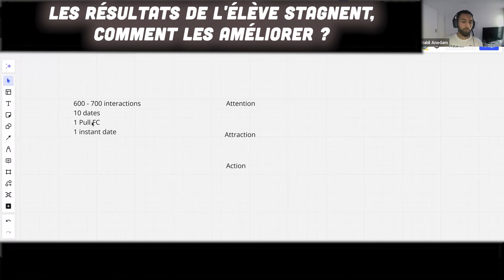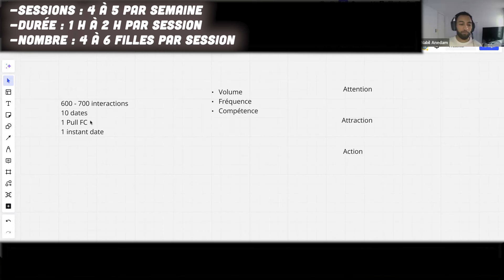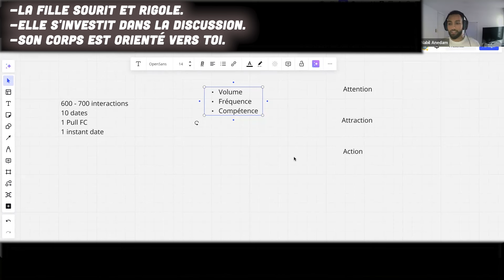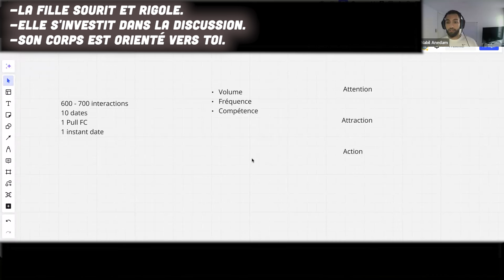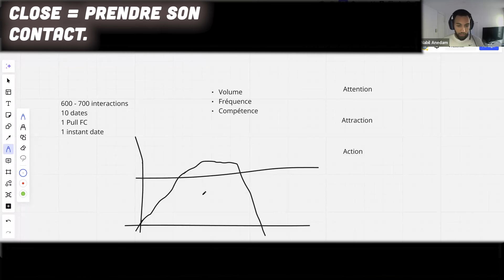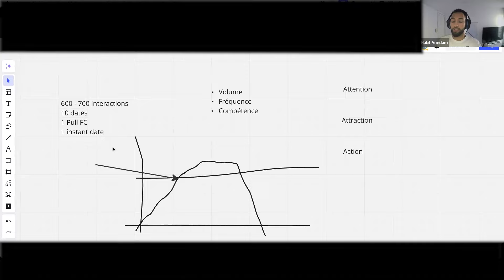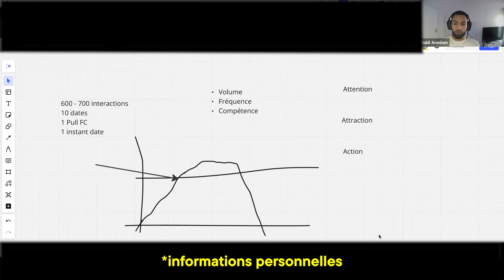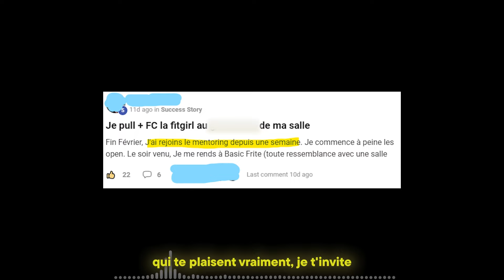Tu abordes beaucoup mais tu n'as pas de résultat ? Regarde ça ! (Extrait du mentoring)